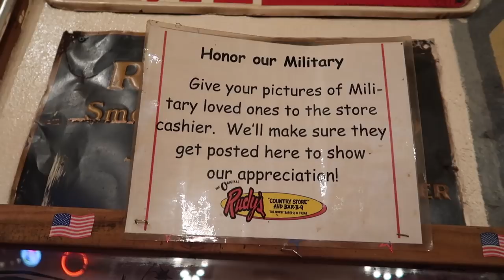HUNTING HOGS AND AXIS DEER IN TEXAS | TRYING THE LOCAL BBQ PIT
A new day in Texas and another day to enjoy the outdoors and the wildlife.  Today we try our luck at Axis Deer and Wild Hogs which seem to be few and far inbetween. After a good day of hunting we hit the local BBQ pit to try some smoke turkey and brisket.